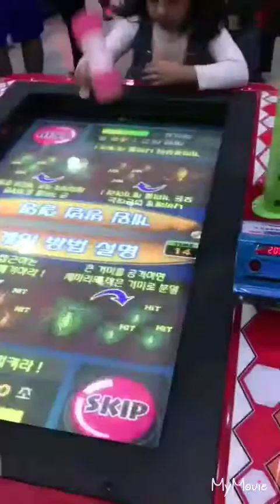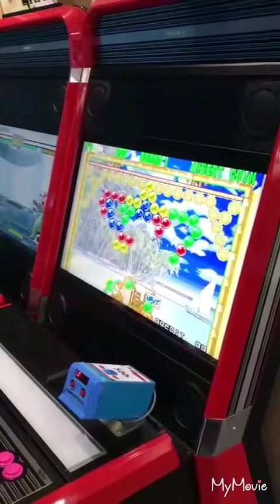Barbies visiting Shangrilla Mall Mongolia Part 2